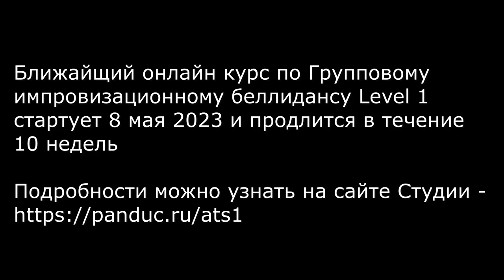Отзыв Елены о курсе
Отзыв Елены о курсе по Групповому импровизационному беллидансу Level 1 Поток 2